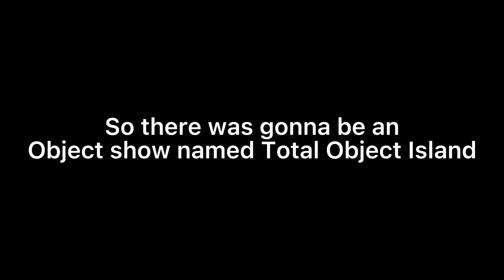One of the announcements in Sprite Direct-